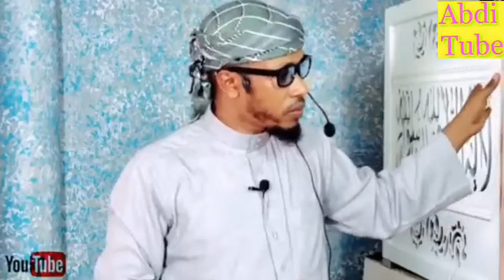Ustaz Hakim Hassan Namni Hawasa Keessa Jiraatu Gosa Sadiihii Hammenya Dilii Hojjachun Qaba Sena 2021